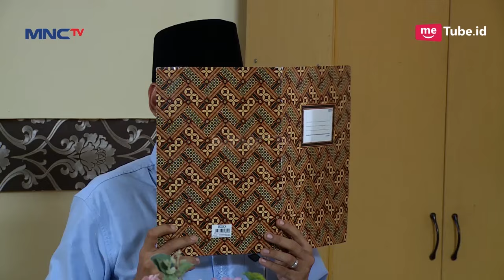Kasian Bgt Sobri di Kerjain Haikal, Baju & Celana di Ambil - Kun Anta 2 Eps 36 PART 1